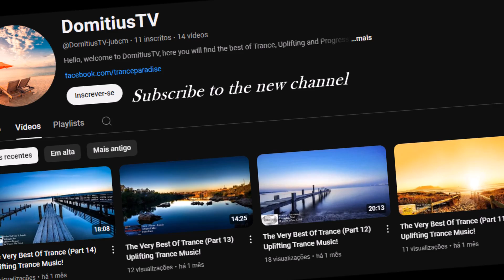Jay Hayton - New Beginnings (Extended Mix)